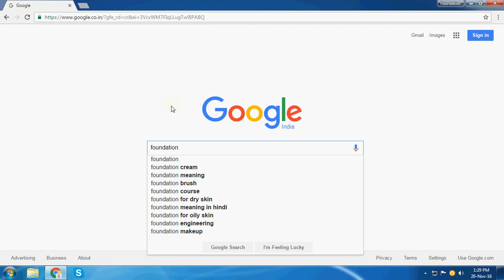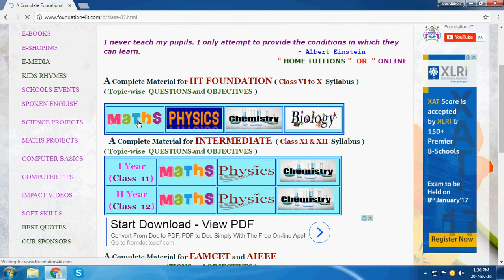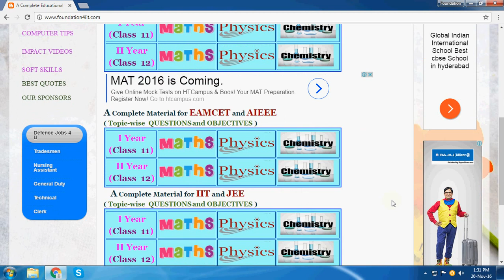Educational website for FREE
- Albert Einstein

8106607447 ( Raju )